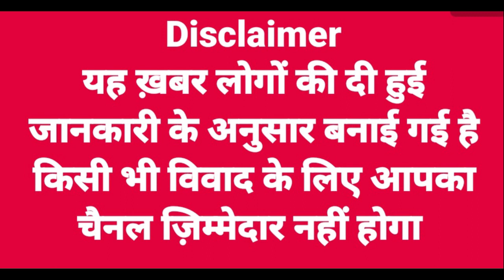हिमाचल के 3 निर्दलीय विधायकों ने विधानसभा पहुंचकर दिया इस्तीफा || अब BJP के बैनर तले लड़ेंगे चुनाव